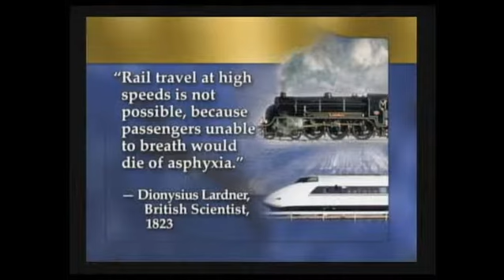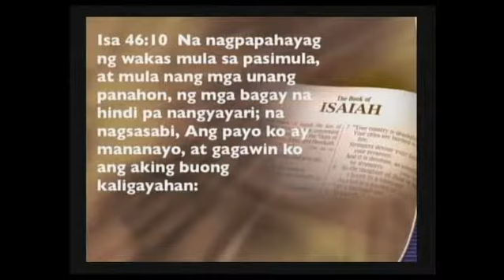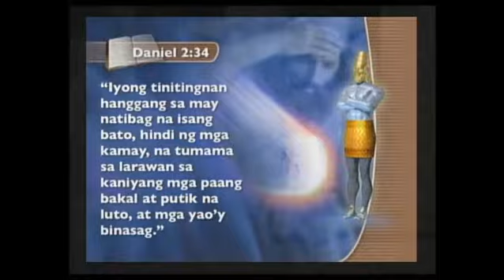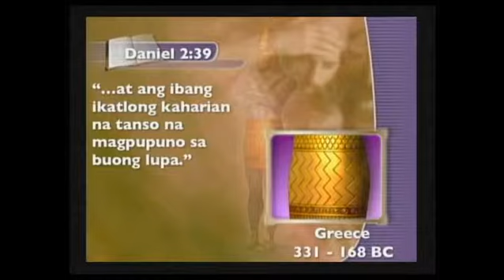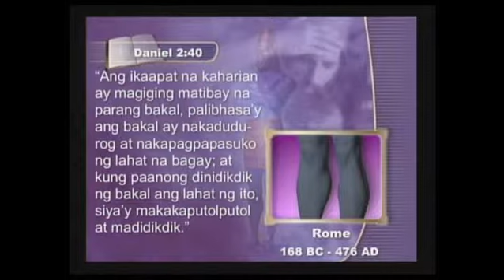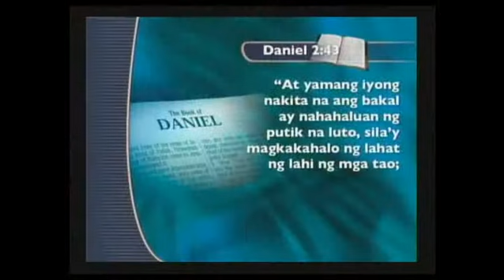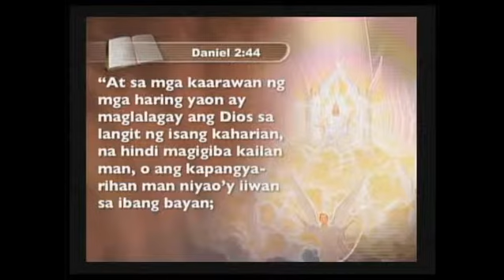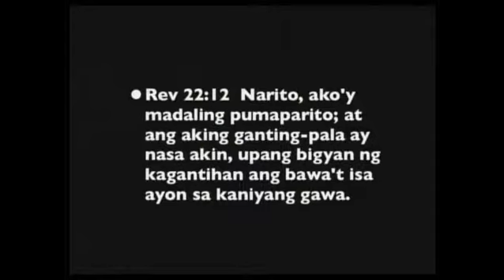Tanging Pag asa 9/14: "Katunayan ng Pag asa 1"